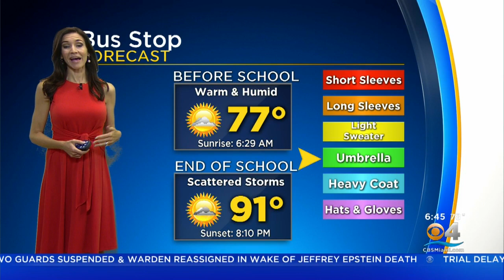CBSMiami.com Weather 8/14 6AM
It will be partly to mostly cloudy this morning with scattered storms throughout the day.